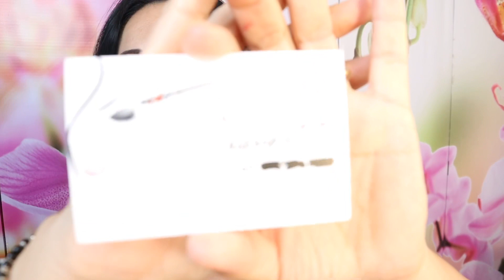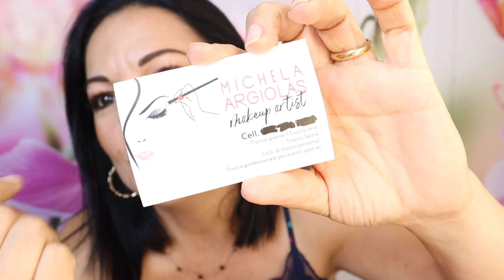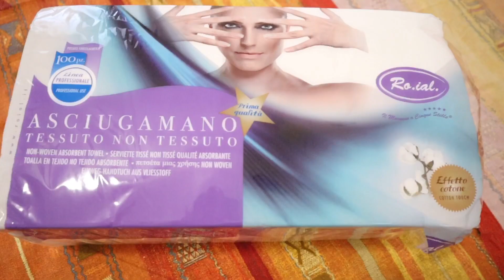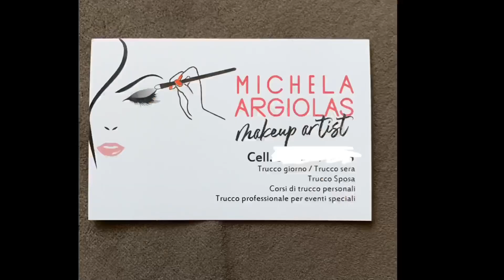Il mio kit da makeup artist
oggi vi mostro il mio kit da truccatrice , quello che mi porto dietro quando devo truccare !
Spero vi piaccia e vi tenga compagnia